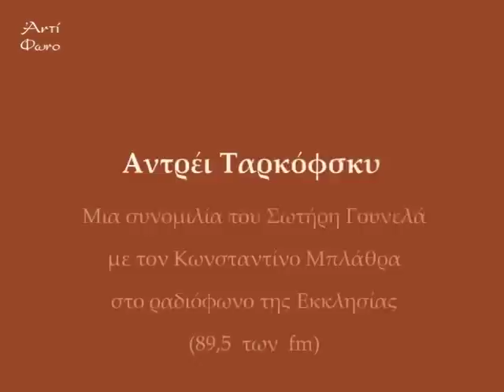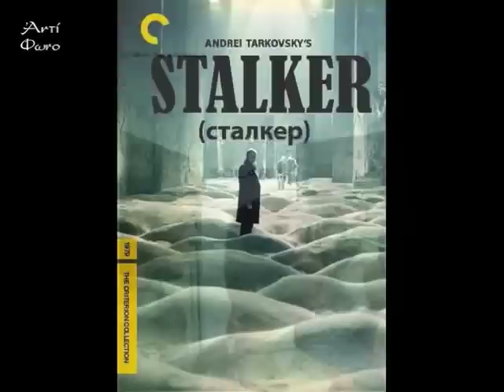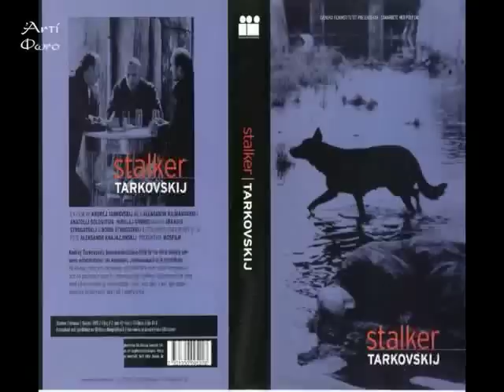Ο Σωτήρης Γουνελάς για τον Αντρέι Ταρκόφσκυ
Η εκπομπή "Ραδιφωνικές Προσωπογραφίες" του Ρ/Σ (89.5) της Εκκλησίας της Ελλάδος, που παρουσιάζει ο Κωνσταντίνος Μπλάθρας, επιχειρεί να σκιαγραφήσει ραδιοφωνικά τις προσωπογραφίες σημαντικών ανθρώπων του παρελθόντος και του παρόντος.
Το θέμα της  εκπομπής ( 22 Δεκ. 2012) ήταν: «Αντρέι Ταρκόφσκυ». Καλεσμένος ήταν ο συγγραφέας κ. Σωτήρης Γουνελάς  που μίλησε για το έργο του "προφήτη του Σινεμά" με αφορμή τον θάνατό του στις  29 Δεκεμβρίου του 1985.